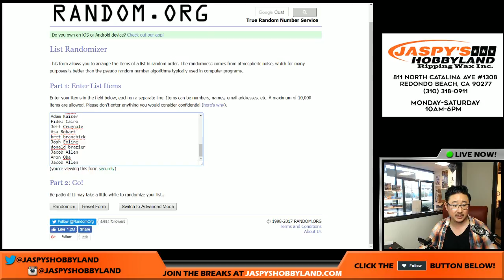Wed., 5/31/17 [POINTS RANDOMIZER] #9 - 2016 Panini Absolute NFL Football